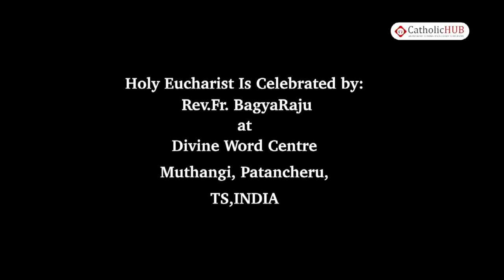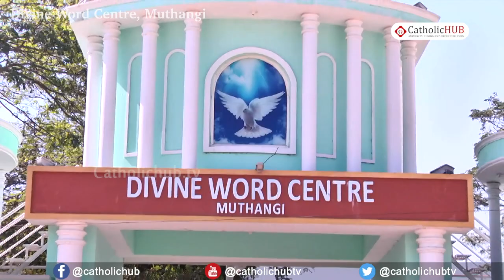Holy Mass @ Divine Word Centre, Muthangi, Patancheru, TS, INDIA.21-10-18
This video is about mass